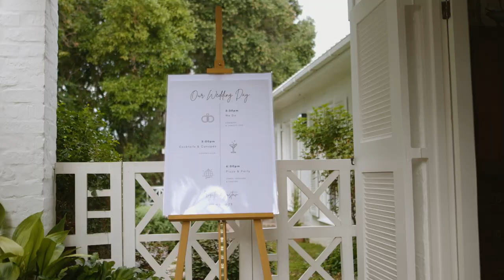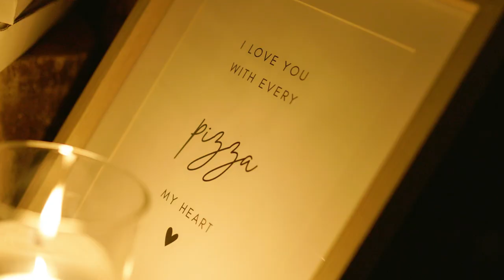Gustav & Brigitte - Matthew Carr Photography & Videography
Matthew Carr Photography & Videography